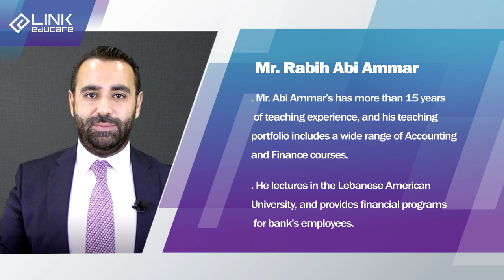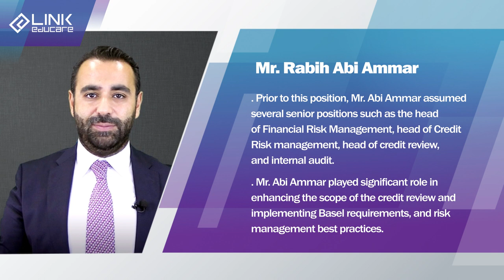Mr. Rabih Abi Ammar - Linkeducare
Mr Rabih Abi Ammar holds an MBA and BS degrees in Accounting with a specialization in Finance from the Lebanese American University. He holds several certificates in the field of accounting, auditing, finance and risk management.